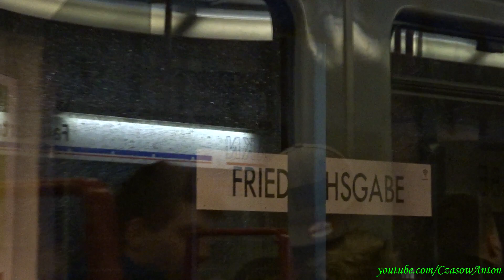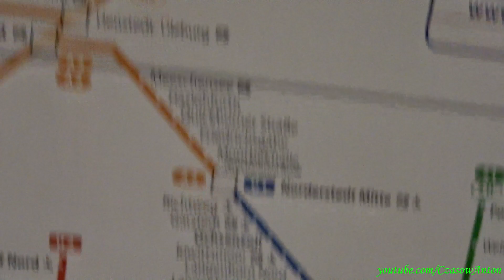Hamburg AKN Eisenbahn A2: Ulzburg Süd - Nordestedt Mitte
PL: Podróż starym spalinowcem VT2E (?) po linii A2 AKN-u od stacji Ulzburg Süd do Nordestedt Mitte. Hamburg, Niemcy.
RU: Поездка на старом дизеле VT2E (?) по линии A2 АКН-а от станции Ульцбург Зюд до Нордештедт Митте. Гамбург, Германия.